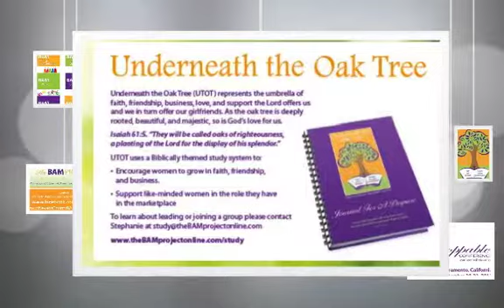BAM Nevada County 8-16-12